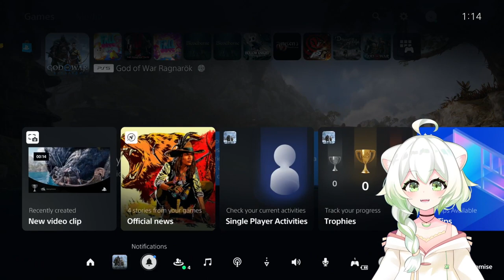My Adventure Begins! | God of War: Ragnarök (Part 1)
I sure hope this game isn't super emotional :)

Recorded live on my Twitch stream! Come say hi!

Want more Laimu? All links and credits below!